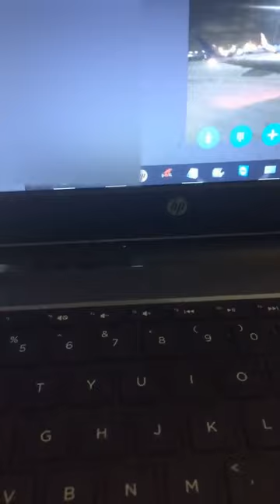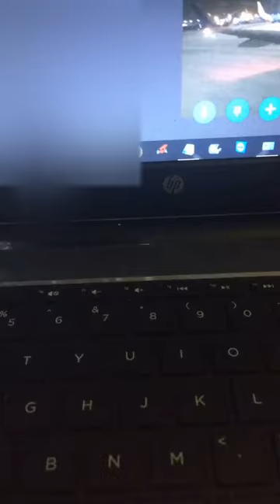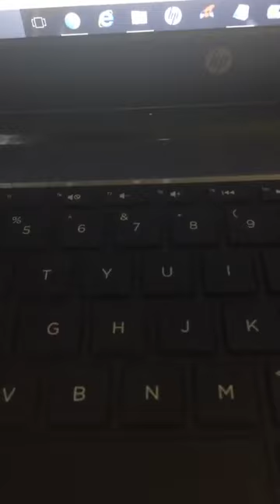Taqbaylit di Telephone